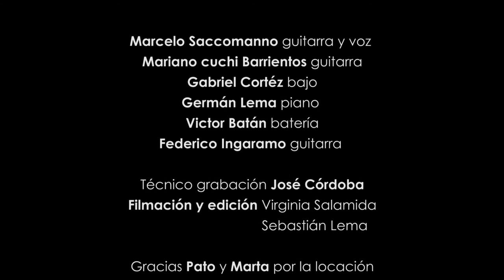Marcelo Saccomanno y los Sacomanis - "Sesiones en Ñirihuau" - Hemisferios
La serie de videos "Sesiones en Ñirihuau" fue filmada durante una bellísima tarde de sol en la casa de Pato y Marta, allí por el año 2018.
El tiempo que madura los frutos y añeja los vinos, nos permitió reflexionar sobre lo inmediato y lo perdurable.
La novedad es tan solo una ilusión, tan necesaria como un nuevo pensamiento que nos invite a seguir creando.

Marcelo Saccomanno: Guitarra y Voz
Mariano "Cuchy" Barrientos: Guitarra eléctrica
Gabriel Cortéz: Bajo
Germán Lema: Piano
Víctor Batán: Batería
Federico Ingaramo: Guitarra eléctrica

Técnico Grabación: José Córdoba

Filmación y Edición: Virginia Salamida y Sebastián Lema

Gracias inmensas a Marta, Pato, Martin, Lila, Fiume, y al ave fénix de la imaginación y el arte que permite a los sacomanis viajar en el viento.